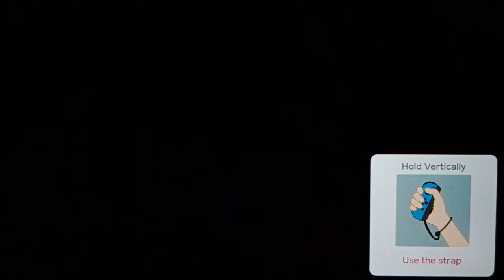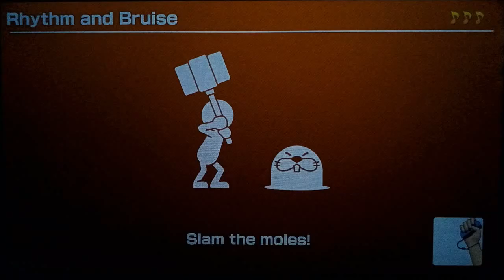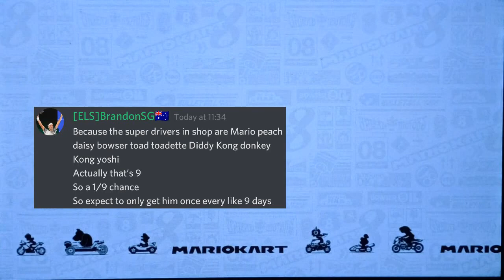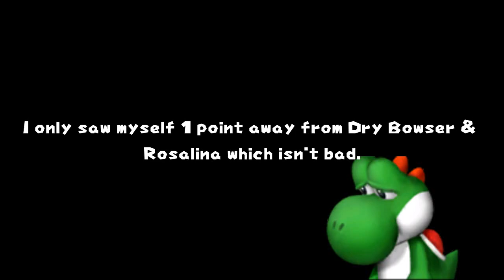Tara Melissa Richards 1K Subscribers Special Gameplay!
Well guess what happened! You guessed! We are very pleased dat you made it dis far on YouTube! Sorry for dis late upload but as a reward, I did 3 gameplays on my Nintendo Switch since I couldn't play Mario Party 7 and da Nintendo Switch was my only hope so here it is! lets celebrate for Tara Melissa Richards 1K subscribers special!